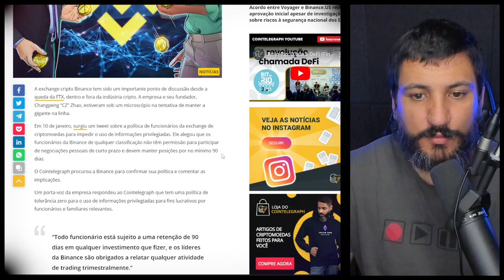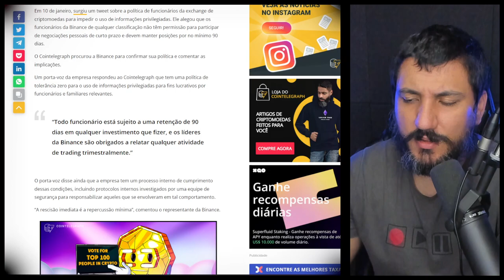Funcionários da Binance devem aderir ao período de 90 dias antes de fazer trade